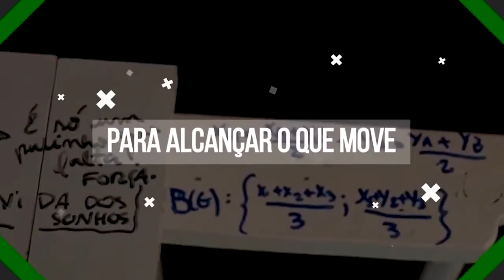Do CURSINHO PRESENCIAL ao CURSINHO ONLINE - Como a Roberta passou em MEDICINA?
Hoje a Roberta nos conta como conheceu o método que ajudou a conquistar a sua aprovação em Medicina.

Venha conhecer o Kuadro, método de estudos que já aprovou mais de 4k alunos nos últimos anos

Você também pode nos encontrar ↴